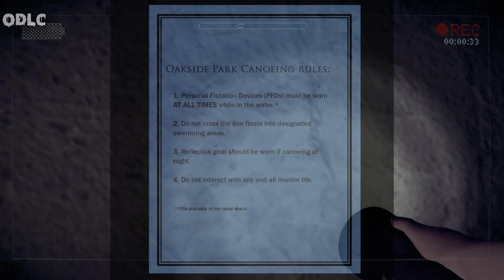So Lucky (Slender the Arrival Gameplay #1!)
Hope You Enjoyed! :D Leave a comment what your favorite part was! =]

intro/outro songs:
Celldweller - I can't wait
K-Drew - Firestarter